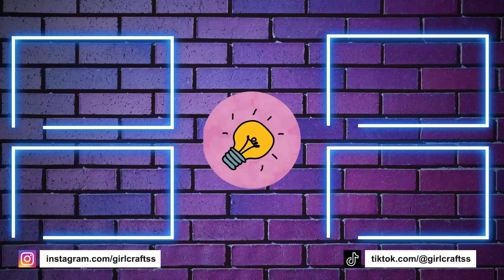12 DIY PIĘKNE RZECZY - UROCZE RĘKODZIEŁO DO ZROBIENIA, GDY SIĘ NUDZISZ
12 DIY PIĘKNE RZECZY - UROCZE RĘKODZIEŁO DO ZROBIENIA, GDY SIĘ NUDZISZ